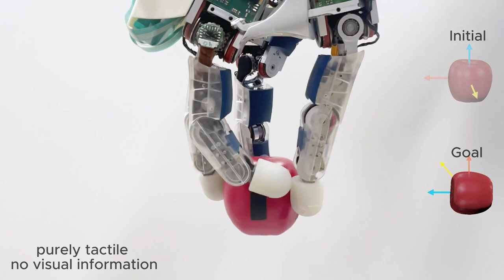Purely Tactile In-Hand Manipulation of Different Objects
This video is part of the supplementary material for the paper "Estimator-Coupled Reinforcement Learning for Robust Purely Tactile In-Hand Manipulation". Please visit the project website for more details: